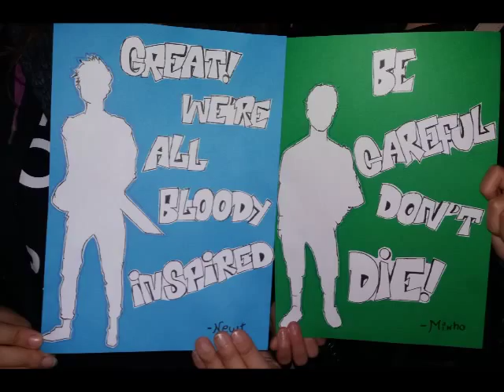►{Review} ~The Maze Runner- The Scorch Trials (ita) • LunaHallows with Kotori96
Eeeee... si, finalmente dopo ben CINQUE e dico CINQUE mesi di attesa, questo dannato film si è deciso ad uscire! Sembra strano che lo dica, ma Wes Ball, questa volta, non è stato granchè malaccio, se l'è cavata (se lo dico un'altra volta, vi prego, portatemi in un manicomio *coff* Asylum *coff* AHS *coff*)
Io e Kotori96, vi auguriamo buona visione!
Bye, Kiss
                                                                                              LunaHallows

P.S: Io e Kotori, un mesetto fa, abbiamo partecipato ad un concorso di The Maze Runner, una specie di contest, creato da UCI Cinemas, dove dovevamo realizzare un video su The Maze Runner, dove o, recitavamo una scena del primo film, oppure una scena nuova che ci saremmo aspettate dal secondo. Anche per questo motivo, infatti, i miei video giungevano in ritardo...
Siccome ci hanno trollati alla grande, e nessuno ha vinto, a quanto pare (si vinceva un viaggio sul set del film... *coff* Thomas Sangster *coff* Dylan O'Brien *coff*che recitano davanti a noi *coff* *coff*) allora, abbiamo pensato di pubblicare su Youtube 3 dei sei video realizzati. Presto potrete vederli sul mio canale, bye!